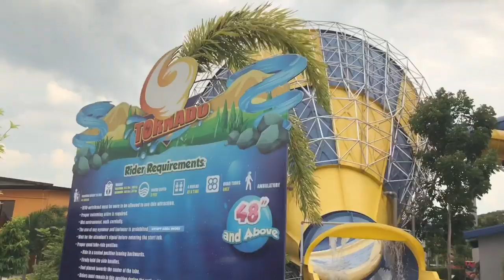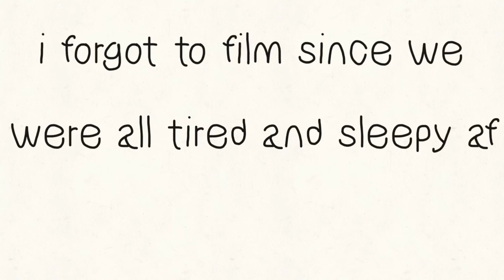AQUA PLANET VLOG | JED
Hi guys! I’m Jed San Pedro and I really hope you guys enjoyed my first vlog! I know that there is so much room for improvement and I promise to work hard with my vlogs. I really appreciate the support from twitter and everything so I will do my best to put up great content for everyone.

Vlogging is one of the ways I get to express what I’m feeling which is the main reason for this channel, so that I can connect and share my life with you guys even more!

This vlog is not the best and this is vlog where I am testing the waters and knowing what I want with my channel.

Thank you guys for watching and I promise to be back again very soon! 😉💜